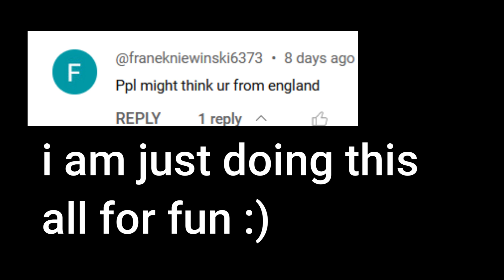Going the Opposite lane for the Fourth Time and heres what happen?! (Roblox Greenville Revamp)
Hello Welcome to my channel to my channel my name is Richelle I use to be Rachel Rocketstar you might of known my popular videos as: Roblox Greenville Funny Moments ( 2020 ), How to go Reverse in Southwest FL Beta, Roblox Sharkbite...Funny Moments, Roblox Greenville Revamp "Planned Cars" ( Not Guaranteed But it's possible ), and more Popular video
Recent Videos

24 New Cars In Greenville Spring Update (2020 Durant Chevlon EXT , BKM W70,, New Brand: Newcar

Going into the Opposite lane In GV For the Third time and here's what happen? (Roblox Greenville)
Electronics and Editors  I use
- Acer 15.6" Gaming Laptop - Black
 (Intel Core i7-11800H/512GB SSD/16GB RAM/GeForce RTX 3050/
Windows 11)
- Xbox game bar (PC)
- Clip Champ for speech and text
- Ipiccy (Editor)
- Snappa (Editor)
- Photopea (Editor)
- Hitpaw Video Converter